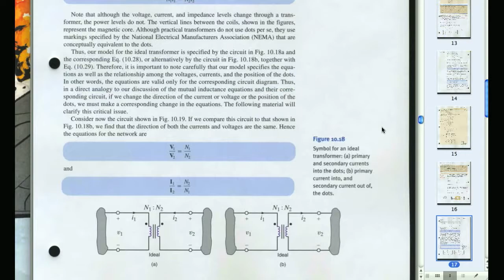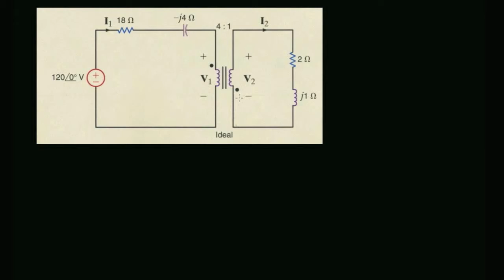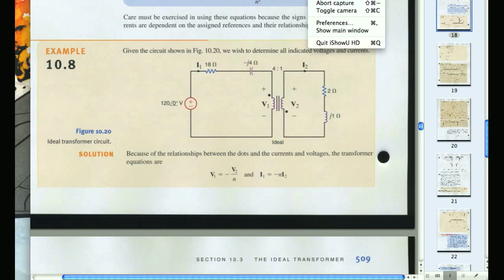EE 2 Lecture 32 iPhone Audio Nov 19